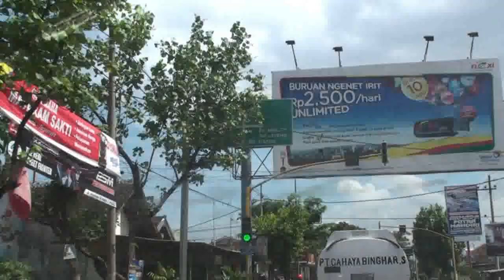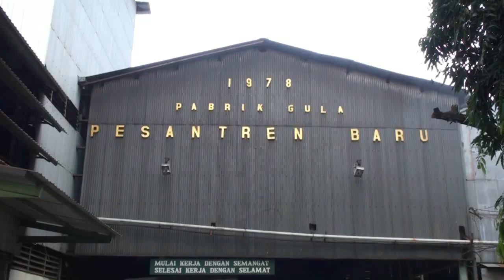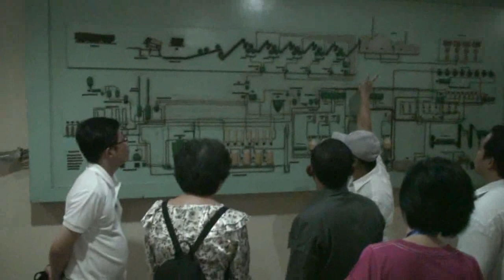Sugar Factory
"Pabrik Gula.Pesantren Baru Kediri". Sugar refinery build by the Dutch colonial government around 1890 and now is named PG Refiners under the management control of PT. Plantation Nusantara X (PTPN X).